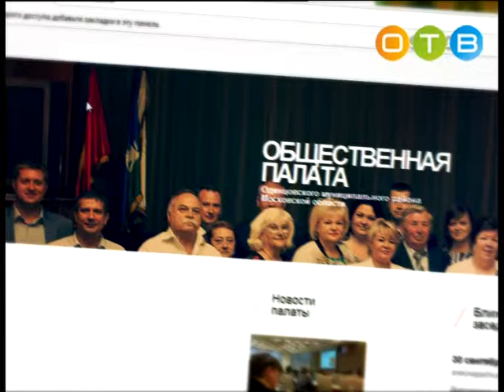Разберемся 11 11 2015